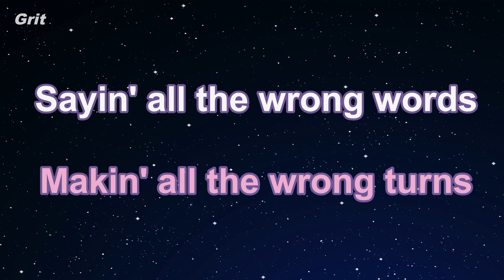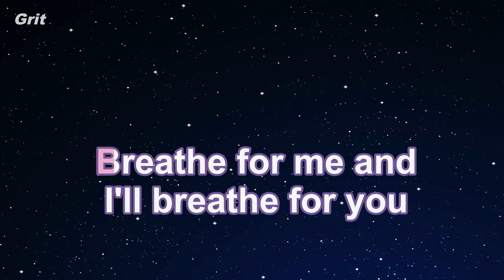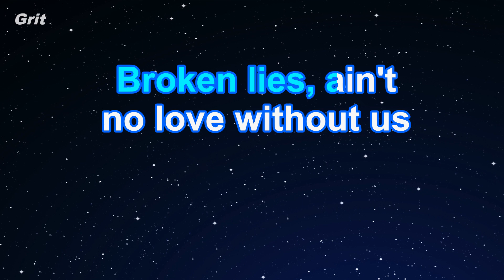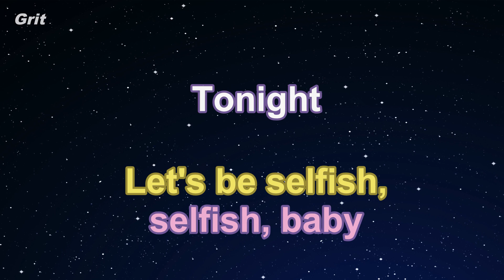Selfish Feat. Rihanna - Future Karaoke 【No Guide Melody】 Instrumental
セルフィッシュ　フィーチャリング・リアーナ　フューチャー　カラオケ　ガイドメロディなし